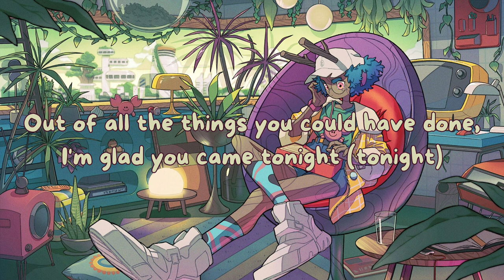JASON DERULO - GLAD U CAME (LYRICS)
Lyrics:
"Glad U Came"

Hahaha, Derulo

I, I was 'bout to stay at home tonight (Yeah, yeah)
But my friend wouldn't take "No"
Grab my money, keys, and phone and I was out
So girl, so girl (Yeah)
I saw you standin' there across the room (Yeah, yeah)
I watched the whole room freeze when you looked back at me through the crowd
So girl, so girl

Ooh, if we wouldn't have danced all night
Ooh, then you never would have been mine
Out of all the things you could have done, I'm glad you came tonight (Tonight)
Yeah, ooh, if we wouldn't have danced all night (All night, danced all night)
Ooh, then we wouldn't have talked outside (Outside, outside)

You, you kissed me in the Uber (Uh, yeah)
We never made it to the room, yeah 'cause we did it in the pool, yeah
You could call it destiny (Yeah)
'Cause, I found the best of me in you (So)

Ooh, if we wouldn't have danced all night (All night, danced all night)
Ooh, then you never would have been mine (Never been mine)

Ooh-ah, ooh-ah, ooh-ooh
Ooh-ah, ooh-ah, ooh-ooh

I was at the right place at the right time
When we first came here, we was just strangers
The right place at the right time, yeah
When we dance slowly, was that meant to be?

Ooh, if we wouldn't have danced all night ('Cause if we wouldn't have danced)
Ooh, then you never would've been mine, baby
Out of all the things you could have done, I'm glad you came tonight
'Cause girl, love'll make you sing

Ooh-ah, ooh-ah, ooh-ooh
Ooh-ah, ooh-ah, ooh-ooh (Sing for me now)
Yeah